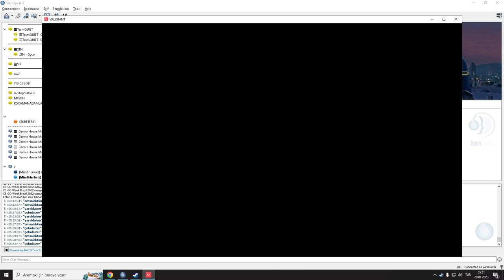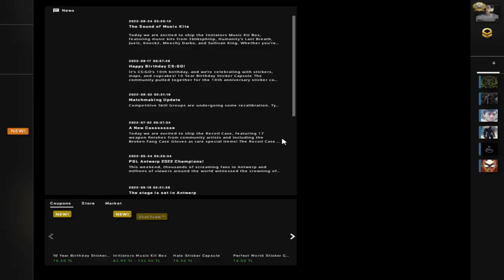cok konusma oyna-iiiiiiiiiiiiiiiiyzi bi flash mı atıyoz sonra